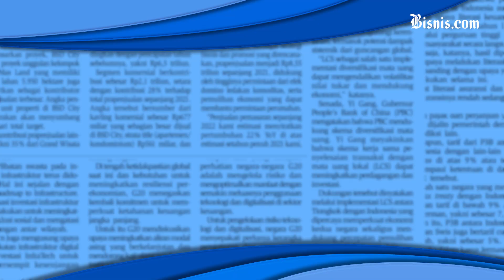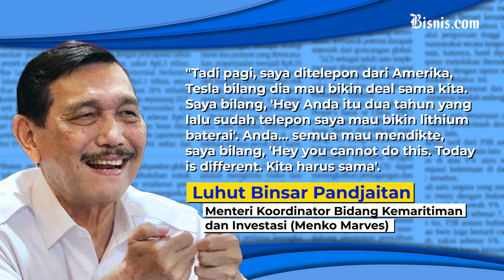Bertemu Elon Musk, Luhut Pastikan Investasi Tesla di Indonesia?